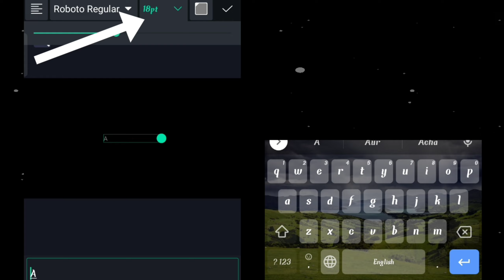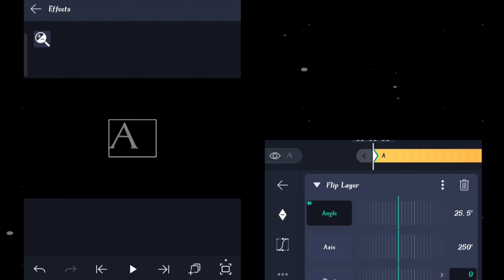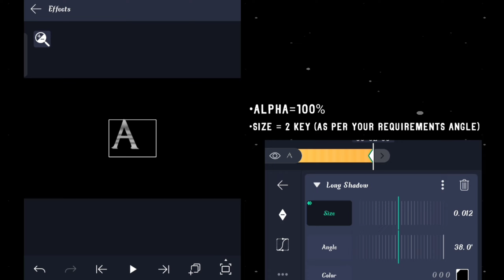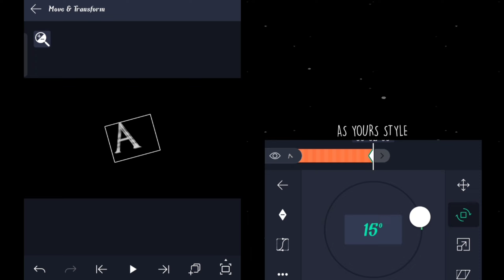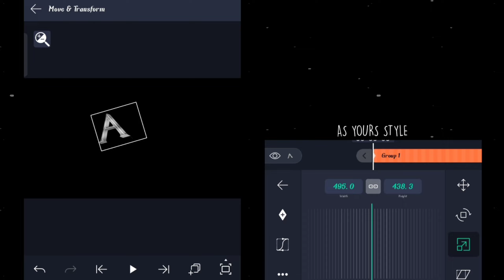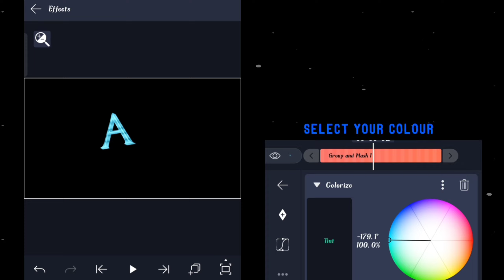TUTORIAL OF 3D TEXT ON ALGHTMOTION || AE INSPIRE 3D TEXT ON ALGHTMOTION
Tq fro watching ❤️
this is my first tutorial video 😅
if you have any dough dm in Instagram